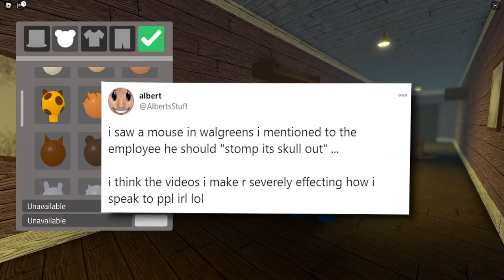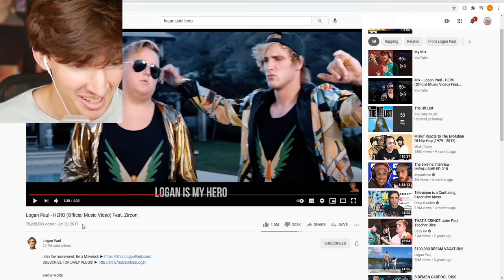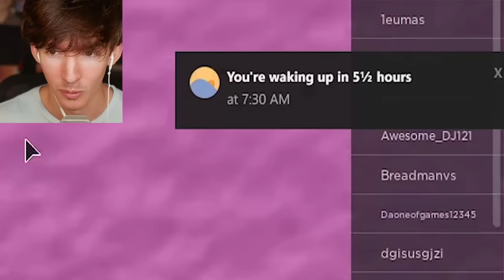Roblox Piggy INTERCITY...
Today I play Roblox Piggy Intercity the new lil roleplay piggy game thing